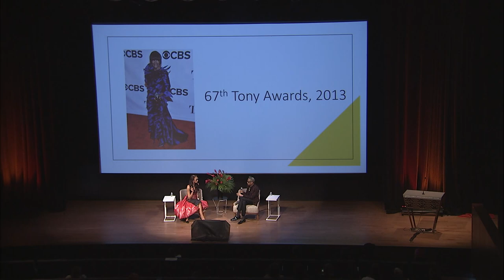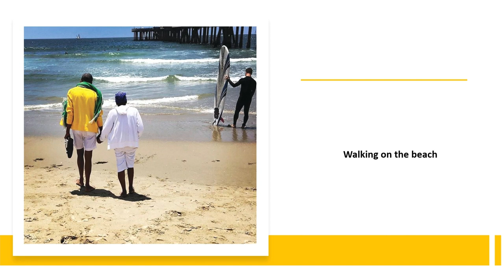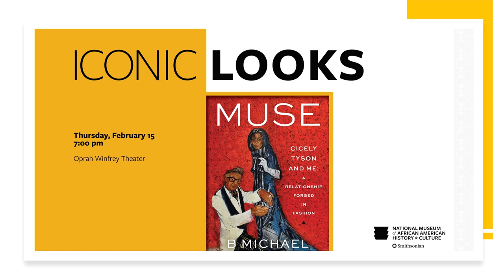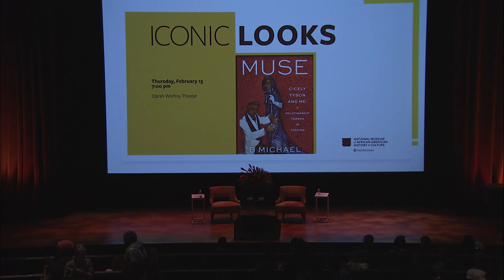Iconic Looks: Muse: Cicely Tyson and Me: A Relationship Forged in Fashion - edit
In his glorious four-color visual memoir entitled Muse: Cicely Tyson and Me: A Relationship Forged in Fashion, renowned designer B Michael recalls the bond of friendship that emerged between him and Ms. Tyson. Through vivid photography, he shares and what it is like to dress the iconic actress for all the extraordinary events of her life. The author will be joined in conversation by writer, producer, and arts advocate Susan Fales-Hill. Signed books will be available courtesy of Smithsonian Enterprises.

Edited version